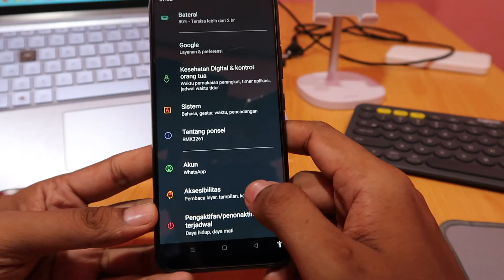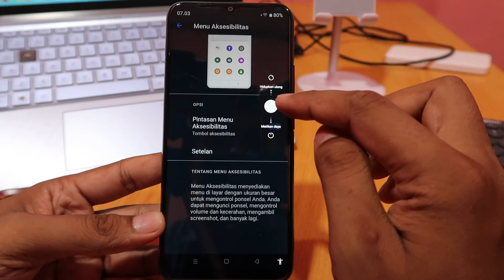Cara mematikan daya hp realme C31